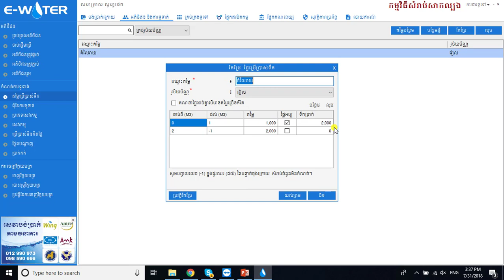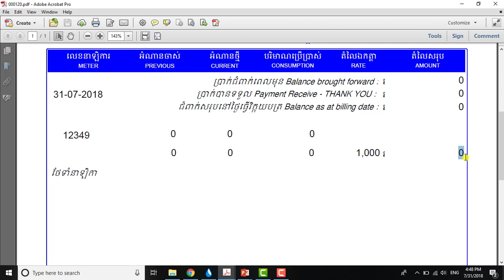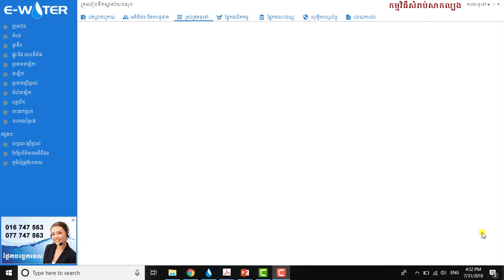របៀប កំណត់ចំនួនថ្ងៃ ដែលអាចលើកលែងថ្លៃអប្បរមា សម្រាប់អតិថិជនថ្មី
លក្ខណៈប្រើប្រាស់ ក្នុងកម្មវិធី EWater